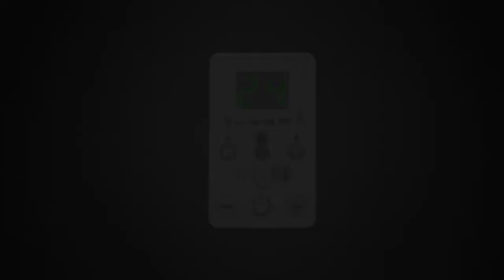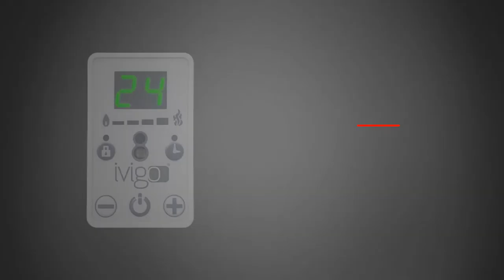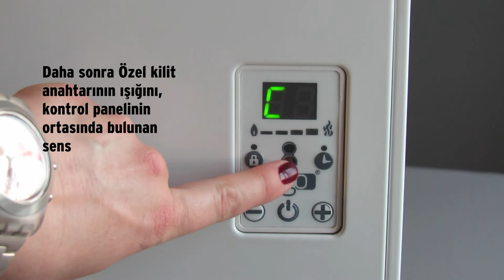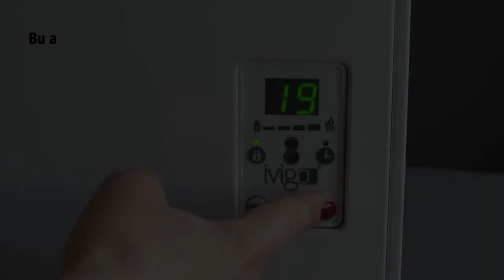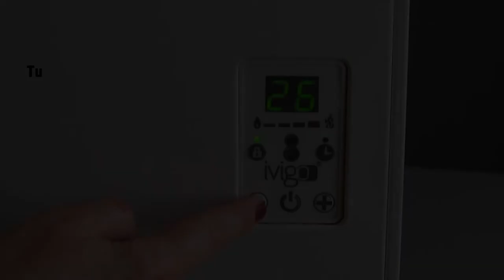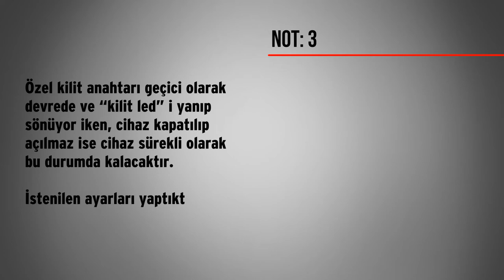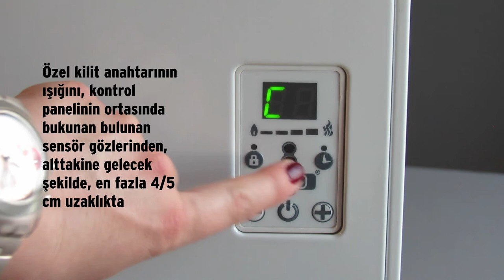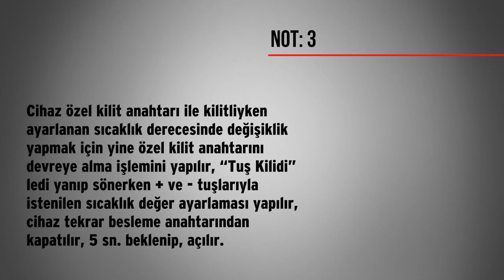IVIGO Özel Kilit Anahtarı Kullanım Videosu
Müşteri Destek Hattı
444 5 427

Vigo markası Mart 2019'dan itibaren İvigo olarak değiştirilmiştir. Yeni Marka, Daha Akıllı Cihazlar
Vigo brand changed to Ivigo from March 2019. New Brand, Smarter Products
İvigo bir Mastaş A.Ş. markasıdır.
İvigo is a registered brand of Mastaş Company.